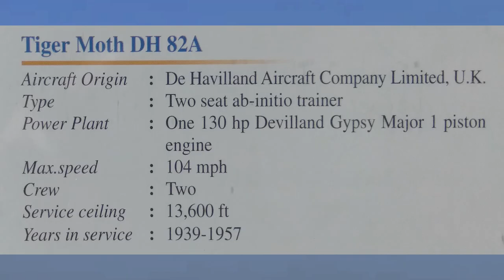IAF History with Air Cmde. Tikoo Sen: Spitfires and Tiger Moths 1/5